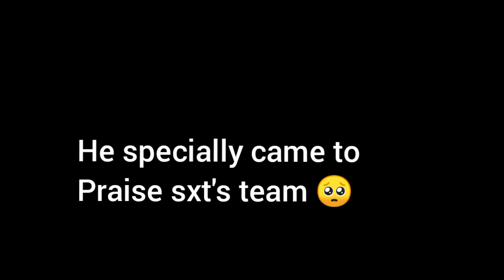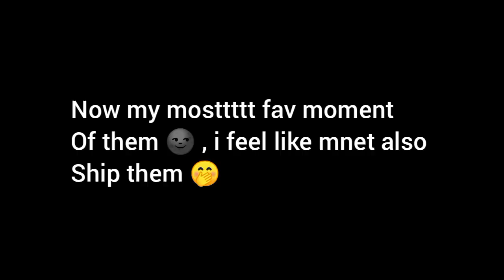shen xiaoting and yeo jingoo moment part4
here's the link of